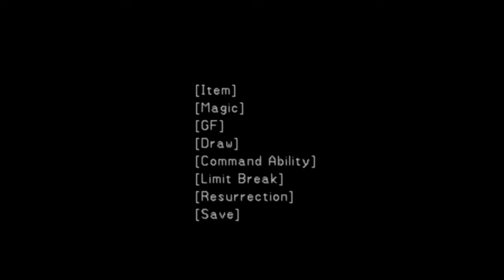Final Fantasy VIII (PS4) Krysta